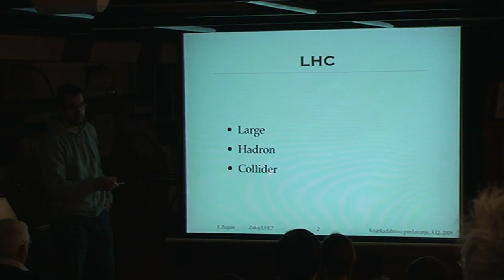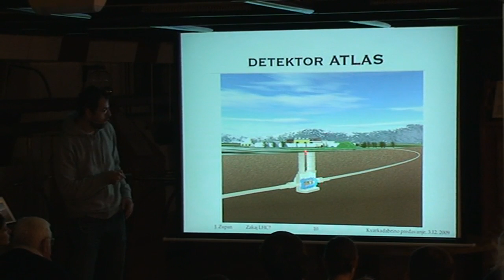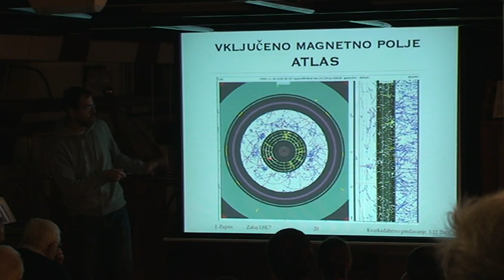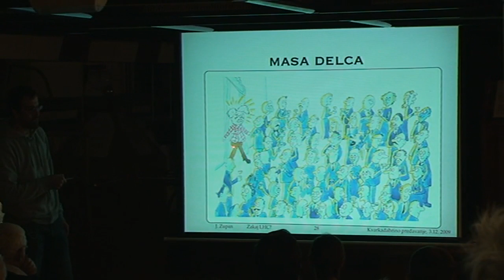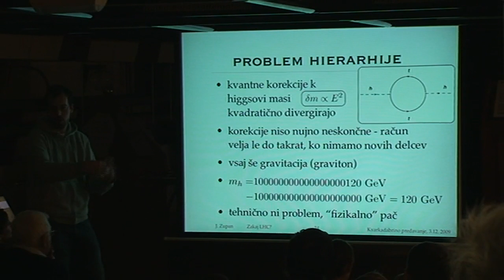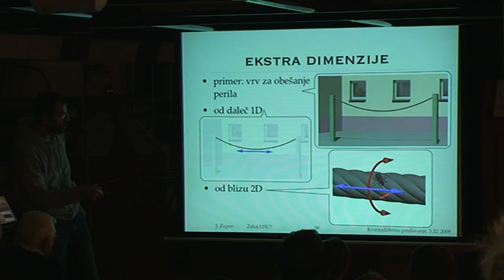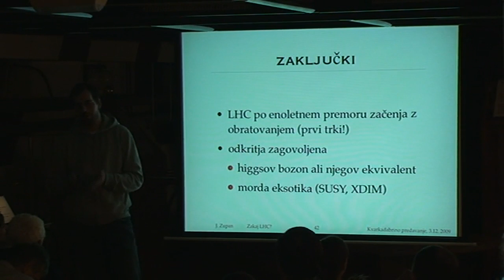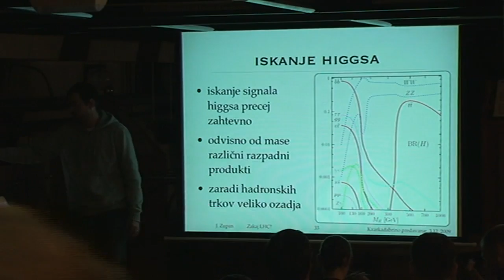Jure Zupan: Zakaj LHC (Veliki Hadronski Trkalnik)?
Znanstveniki in inženirji v evropskem laboratoriju za nuklearne raziskave CERN so po enoletnem popravilu 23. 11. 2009 dosegli prve trke protonov na velikem hadronskem trkalniku LHC. V predavanju si bomo ogledali kaj sploh je LHC, zakaj pospešujejo protone in ne kaj drugega,  ter kaj se nadejamo z eksperimenti na LHC odkriti. Domači nam bodo tako postali pojmi kot so Higgsov mehanizem, Higgsov bozon, supersimetrija in ekstra dimenzije, pri čemer bomo vsakega od njih obravnavali na poljuden način.